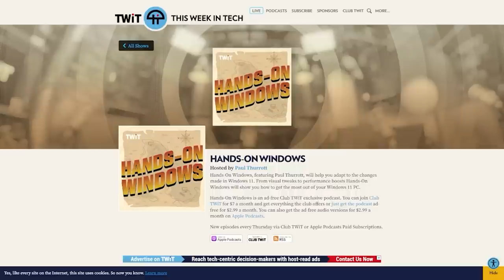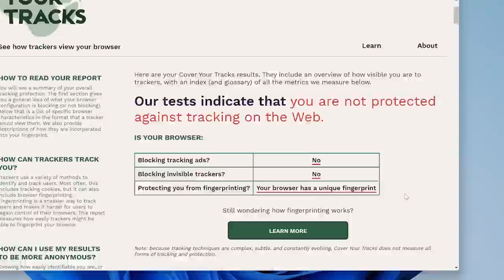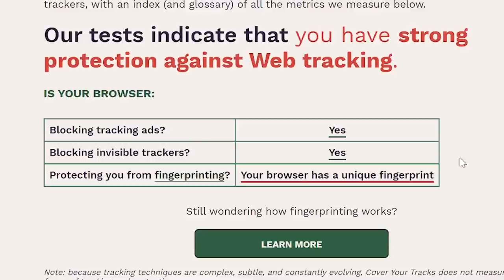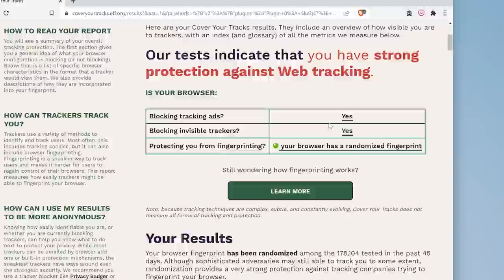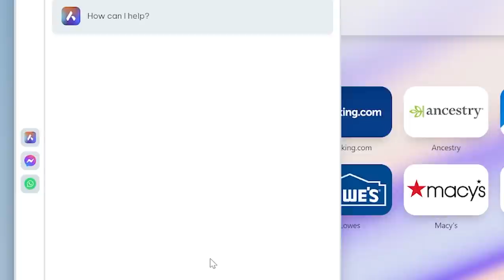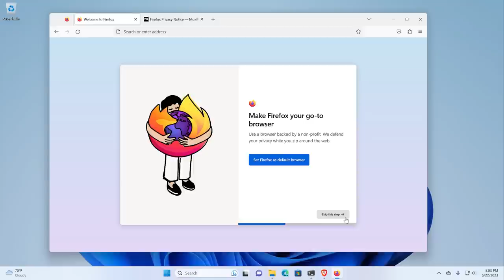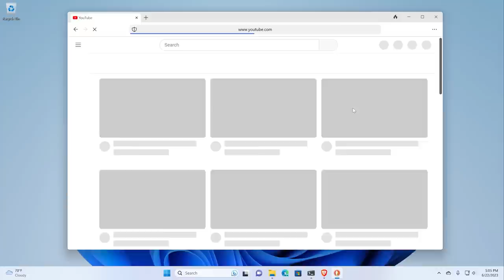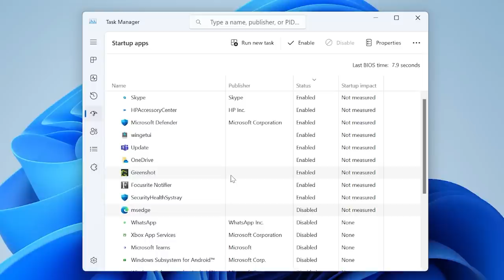Choosing Your Web Browser - Which Browser is Right For You?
This week Paul goes through his list of suitable web browsers to keep you safe and secure on the web.

Host: Paul Thurrott
Hands-On Windows episode 49

Discuss episodes in the TWiT Community.

Club TWiT members can discuss episodes in the Club TWiT Discord.